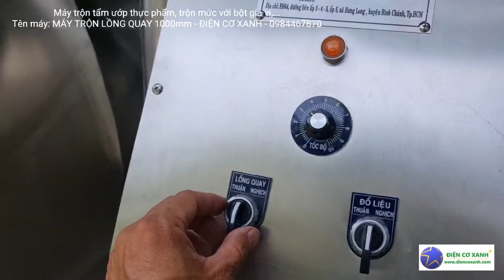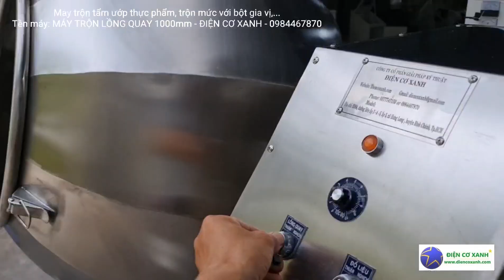Máy trộn tẩm ướp gia vị cho thực phẩm, bột niêm, trộn mức - Điện Cơ Xanh - 0984467870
Máy trộn tẩm ướp gia vị cho thực phẩm, bột niêm, trộn mức...
Tên máy: MÁY TRỘN LỒNG QUAY LOẠI 1000mm - ĐIỆN CƠ XANH

ĐIỆN CƠ XANH là Công ty chuyên chế tạo máy thực phẩm, máy công nghiệp

như: Máy ép thủy lực, máy rang, máy nghiền dược liệu, máy nghiền đường cát thành bột mịn, máy xay sinh tố công nghiệp, máy trộn thực phẩm, máy ép trục vít công nghiệp, máy chiết rót tự động, tủ sấy, nồi nấu thực phẩm, máy băm nông sản, nồi hấp, bồn khuấy, sàn phâm loại sản phẩm, máy vắt nước cốt dược liệu...và chế tạo máy theo yêu cầu.